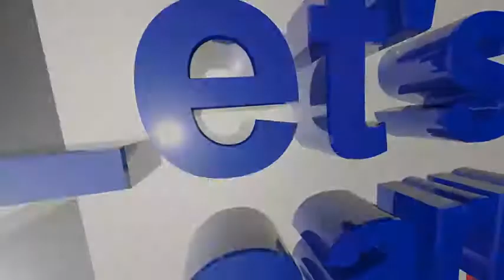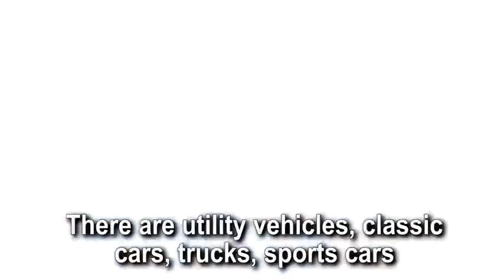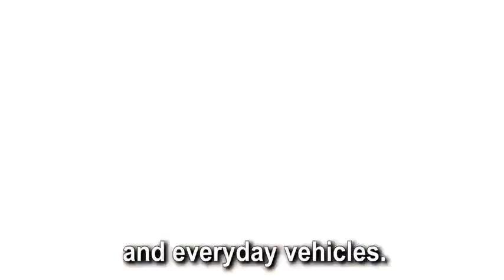Learn English Next Level | Lesson 20 The Test Drive | Info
Learn English Next Level - how to take your english to the next level ⬆️.
👉daily video vocabulary - learn a new english word ..
🎬check my level of english before i went to new york (i give interview on how i got accepted at educationusa): ..
in this lesson  i'll share my top tips to help you take your english to the next level...  we have english training videos for learning grammar  english conversation in the real world  ielts speaking test  tips to improve english communication sills  improving pronunciation to speak clear english  american and british english lessons and accent training that would help you take your english to the next level.
1 - What Am I   Chopped Liver -  American English in a Minute
3 - To Split Hairs  - American English in a Minute
4 - To Get Up To Speed - American English in a Minute
5 - What Am I   Chopped Liver  - American English in a Minute
56 -  Burning Bridges -  American English in a Minute